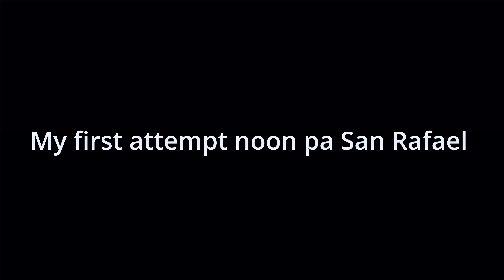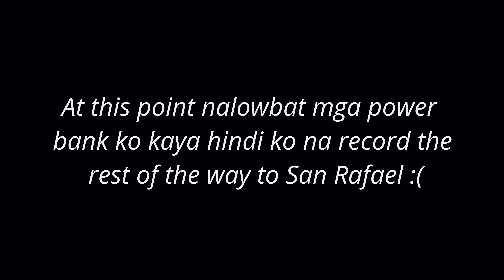SAN RAFAEL 2ND RIDE ATTEMPT | FINALLY MADE IT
My 1st attempt failed because didnt have much time to go there. At di ko rin alam na ang layo din pala.

Now its my 2nd attempt to San Rafael. Masamang panahon at 4.5hrs na byahe pero worth it

Also thanks sa mga staff ng Paclibar Highland Nature Park for welcoming me with smiling faces